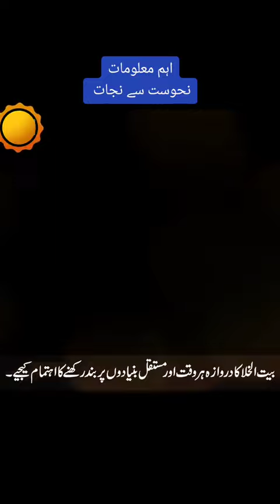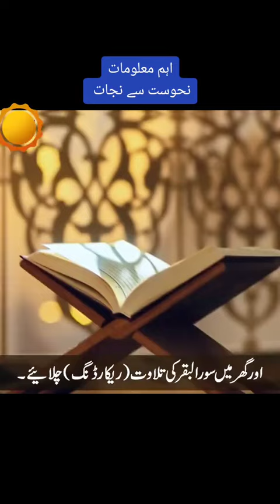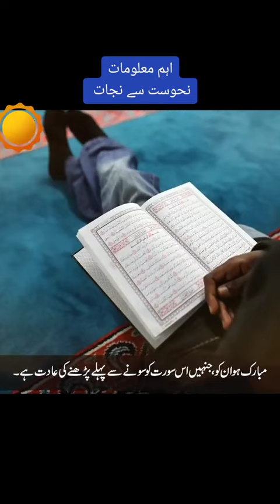best information#welcome 2023#foryou